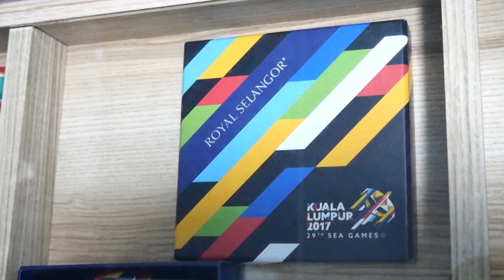กาก้า สาวิตรี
ไปพูดคุยกับนักฟุตซอลหญิงทีมชาติไทย ที่ได้ฉายาว่า กาก้า เรื่องราวชีวิตจะเป็นยังไงไปรับชมกันครับ